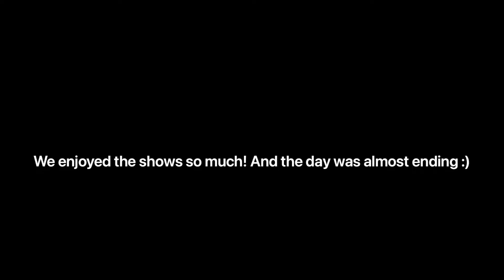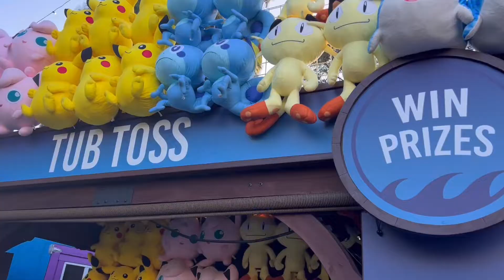Seaworld Adventure Part 2!